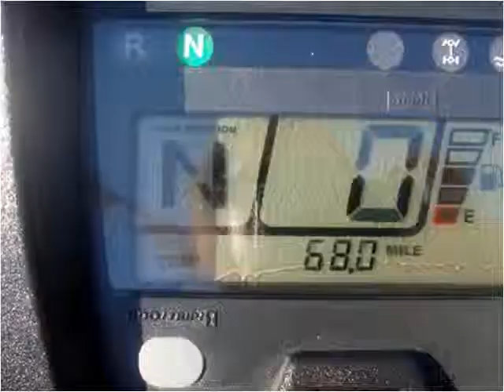2012 Honda 500FM Used Cars Lafayette LA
This 2012 Honda 500FM is available from Motor City.